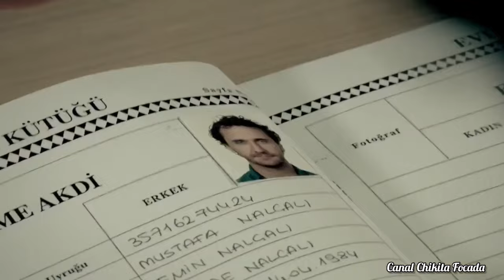Capítulo 143/167- Parte 4/5- FATMAGÜL- 2010 (Novela Turca Completa Dublada em Português)